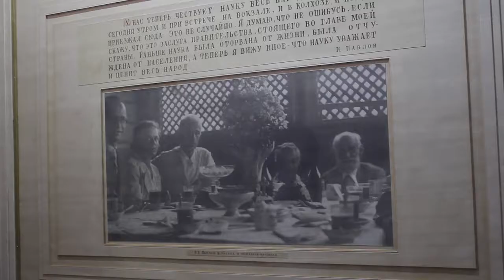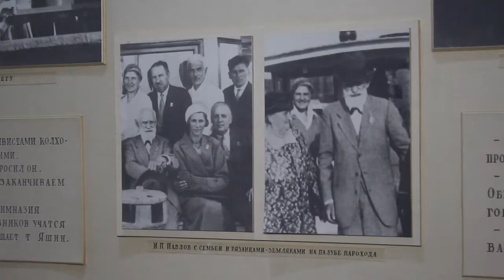Двойной юбилей академика И.П. Павлова